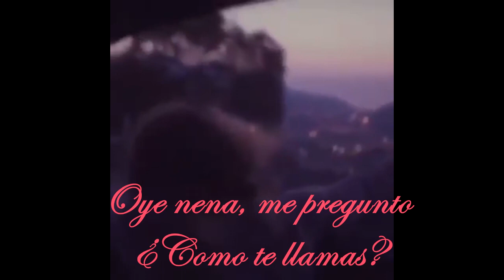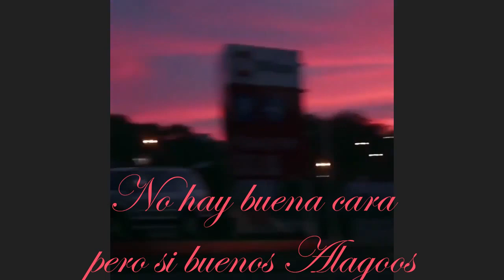Adicto a Ti (Audio Oficial)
Bandaaa esta es una rolita de una dinámica que se esta haciendo
La Dinámica trata de hacer una rola o un free con el beat que nos proporciona el canal SpoonBeats
Y pues yo lo veo bien ya que hay muchísimos ritmos que se pueden tomar con tan solo una instrumental.
Yo lo que hice fue juntar el beat de SpoonBeats junto con unos coros que tome del canal de El Mozo REC
Para poder hacer una instrumental mas completa y después pues solo la inspiración de la letra sin mas que decir...
Espero y les guste banda.